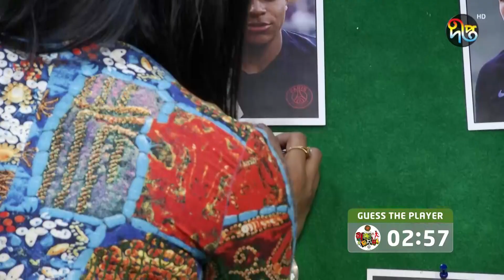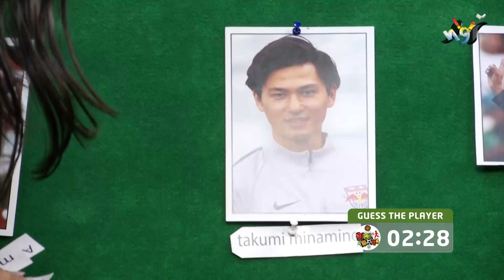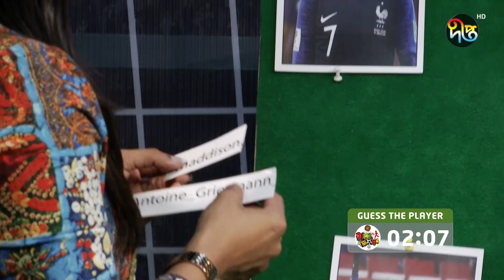GondoGol || ১৮ বছরের নিচে যারা তাদের বিয়ে দেওয়া হয় না কারণ এটা তাদের খেলার বয়স || Deepto TV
বিশ্বকাপ ফুটবল উপলক্ষে বিশেষ ফান শো " গণ্ডগোল "
আজকের অতিথিঃ  শান্তা জাহান